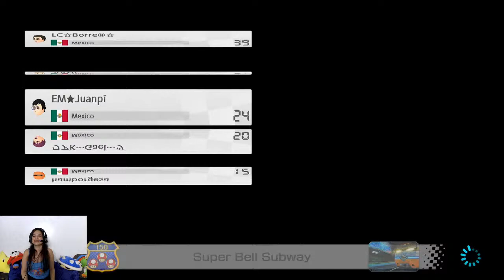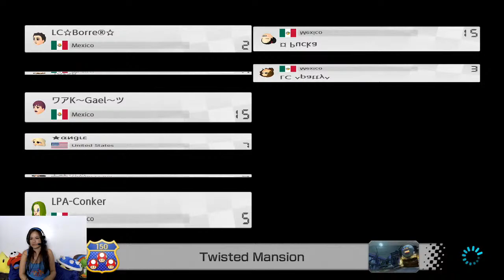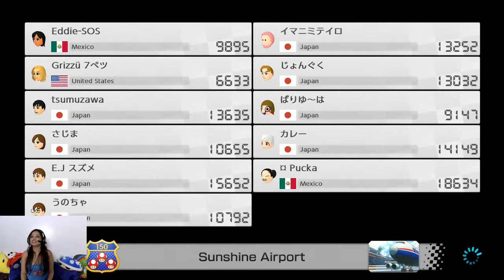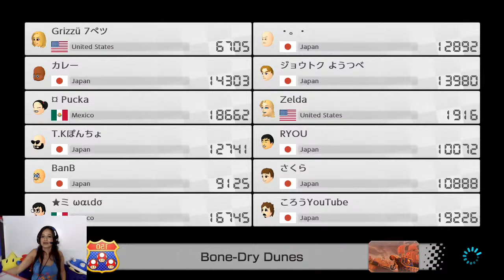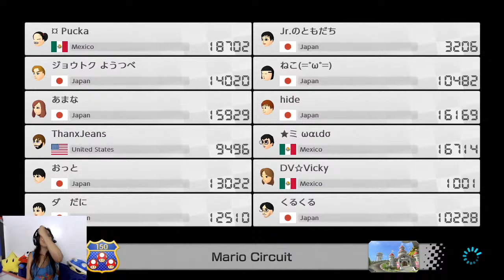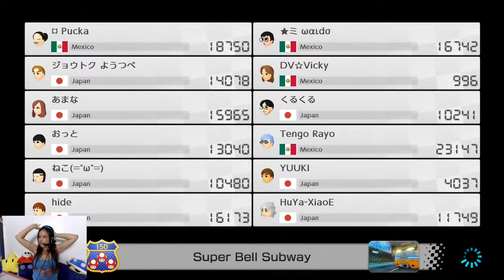Mario Kart 8 Deluxe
Mundis